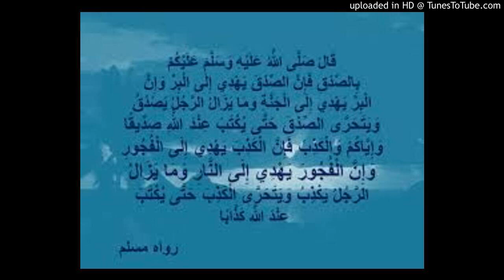رد ياسين محمد على حزب البرامكة الجديد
الأخ ياسين محمد من جنوب أفريقيا